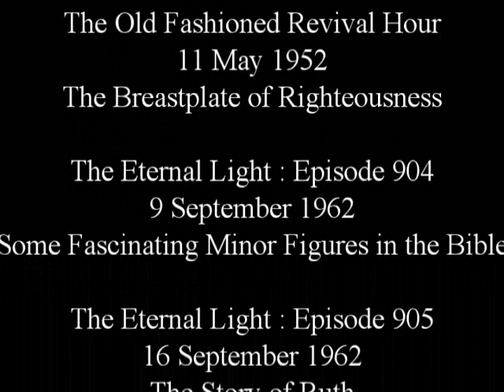KIBM P1929 : CHRISTIAN Old Time Radio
Episode 1929 : Christian OTR

The Goldbergs
995
Sammy Confronts Cater and Sylvia

May 28 Devotions - Open & Close

10 April 1949
Betrayal and the Crucifixion

L.R. Shelton, Voice of Truth
8 September 1963
The Salvation of Lydia

Dr. Ian R. K. Paisley
1 March 1965
Why I Am a Protestant

The Ave Maria Hour
Margaret LeKeux

Mary Magdalene

The Catholic Hour
2 April 1944

The Old Fashioned Revival Hour
11 May 1952
The Breastplate of Righteousness

The Eternal Light : Episode 904
9 September 1962
Some Fascinating Minor Figures in the Bible

The Eternal Light : Episode 905
16 September 1962